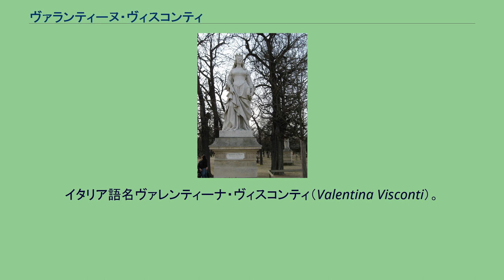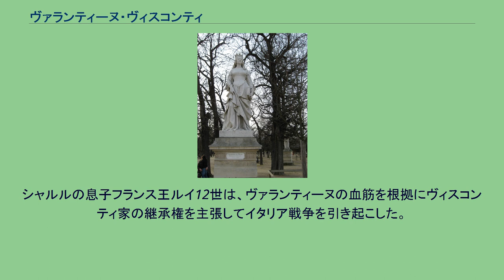ヴァランティーヌ・ヴィスコンティ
ジャン・ガレアッツォ・ヴィスコンティ
ヴァランティーヌ・ヴィスコンティ（Valentine Visconti, 1366年? - 1408年12月4日）は、オルレアン公ルイ・ド・ヴァロワ（フランス王シャルル6世の弟）の妃。
イタリア語名ヴァレンティーナ・ヴィスコンティ（Valentina Visconti）。
ミラノ公ジャン・ガレアッツォ・ヴィスコンティとその最初の妻イザベル・ド・フランスの娘として、ミラノで生まれた。
イザベルはフランス王ジャン2世の娘であり、オルレアン公ルイはヴァランティーヌの母方の従弟であった。
シャルル6世の宮廷で陰謀を企てたとして、王妃イザボー・ド・バヴィエールに疎まれ、サン・ポルから逃げ、パリから離れなければならなかった。
ヴァランティーヌは詩人ウスタシュ・デシャンプのパトロンとなり、詩を捧げられた。
自身の長男シャルルも詩人として高名になった。
夫ルイがヴァランティーヌと自身の共通の従弟であるブルゴーニュ公ジャンに暗殺された1年後にブロワで死んだ。
シャルルの息子フランス王ルイ12世は、ヴァランティーヌの血筋を根拠にヴィスコンティ家の継承権を主張してイタリア戦争を引き起こした。
他、4男2女は夭折した。